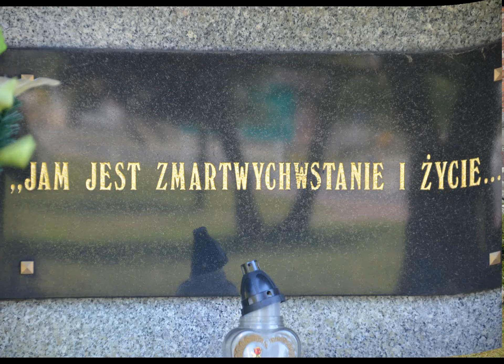Stacje Drogi krzyżowej. Kościół św. Erazma BM. Sulmierzyce (łódzkie).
Na terenie przykościelnym 15 murowanych z kamienia polnego, kapliczek Stacji Drogi Krzyżowej.